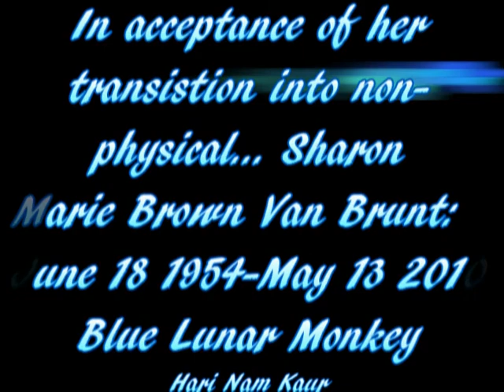Sharon Marie Mamas Free